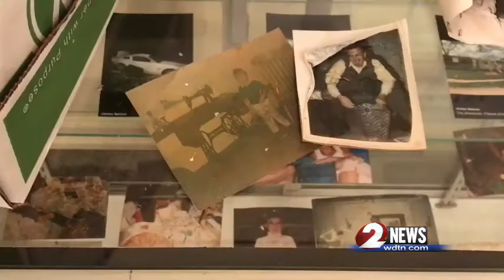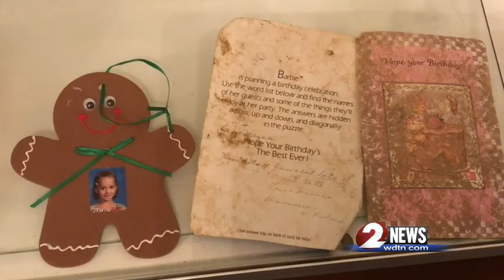Brookville Historical Society seeking owners of photos lost in tornadoes